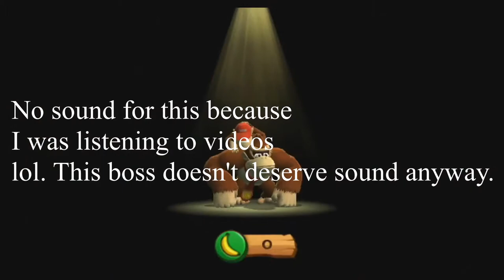Let's Play Donkey Kong Country Returns w/Unova & Scrappy Part 12 - Best World in the Game